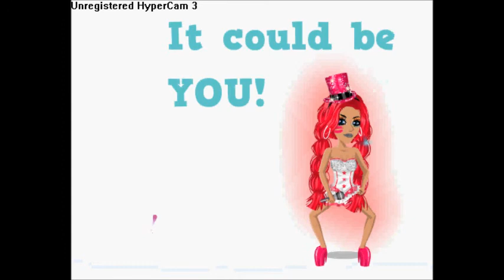MSP FASHION SHOW SIGN UP